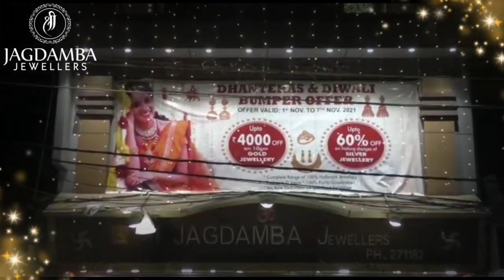ନାରୀ ତୁ ନାରାୟଣି କାର୍ଯ୍ୟକ୍ରମ କୁ ନେଇ ସାମ୍ବାଦିକ ସମ୍ମିଳନୀ ଅନୁଷ୍ଠିତ#viraljharsuguda